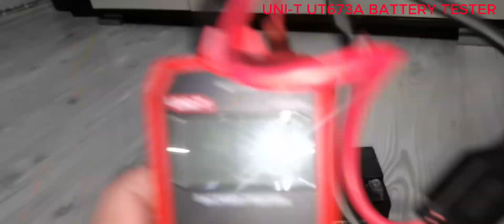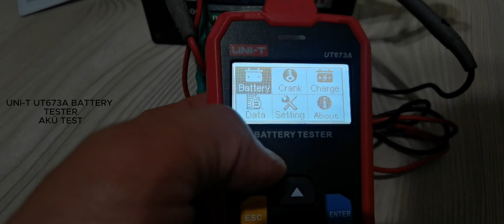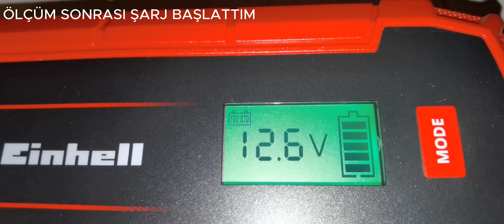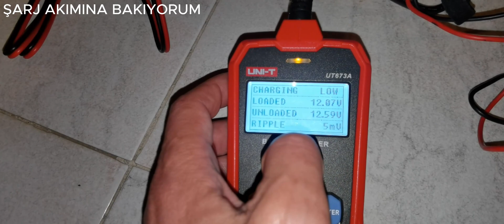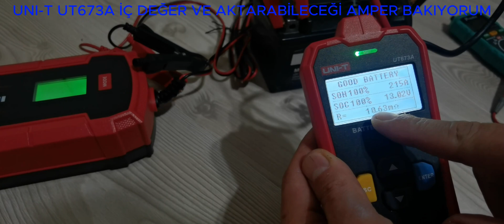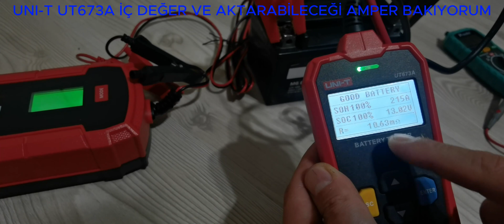BATTERY TEST BOSCH M6 007 12V 6AH,PROSKIT MT-1508,UNI-T UT673A,EINHELL CE-BC 10 M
BOSCH M6 007 12V 6AH 105A YTX7A-4 YTX7A-BS
PROSKIT MT-1508
UNI-T UT673A BATTERY TESTER
EINHELL CE-BC 10 M 10 APERE 12V -1002245